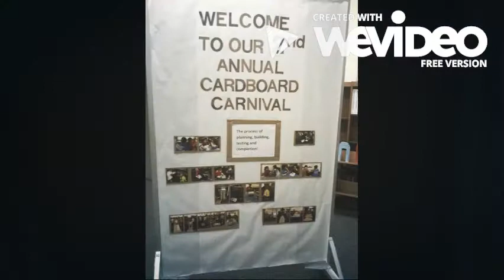DEP 2nd Annual Cardboard Carnival